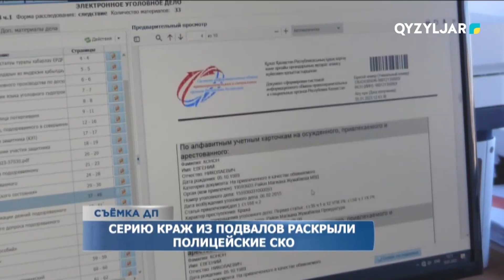Серию краж из подвалов раскрыли полицейские СКО